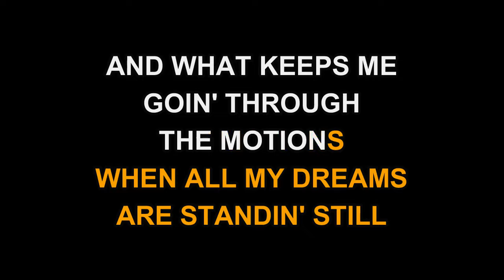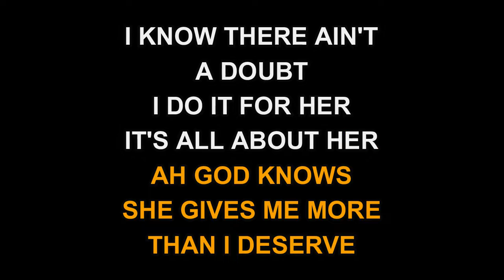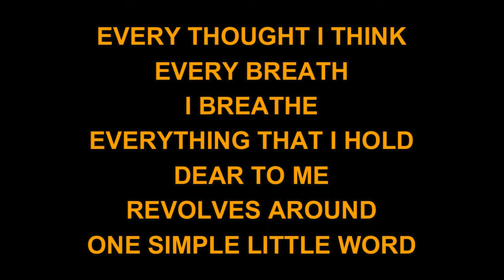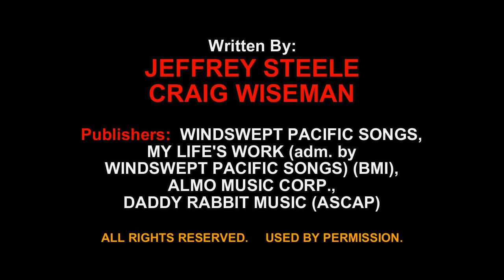Aaron Tippin - Her (Karaoke EZ Sing)